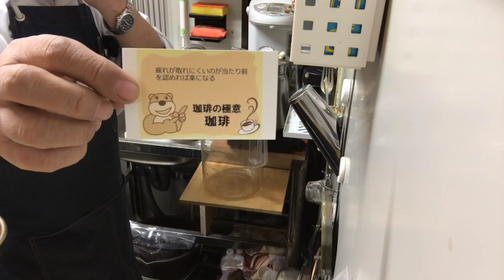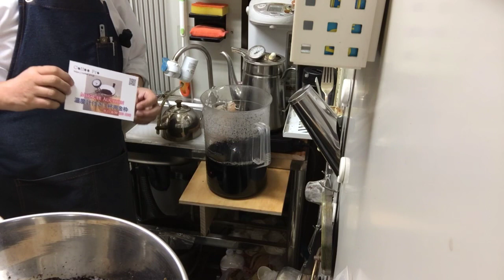疲れが取れにくいのが当たり前を認めれば楽になる・2023年8月26日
🔔オークション開催中！🔔
📹新店舗建築過程Live Streaming配信中📹平日8時〜18時

「疲れが取れにくいのが当たり前を認めれば楽になる」

本日のテイクアウト試飲用珈琲「静かな夜」ブレンドの抽出レシピ
10杯用松屋式ペーパー
10杯用金枠